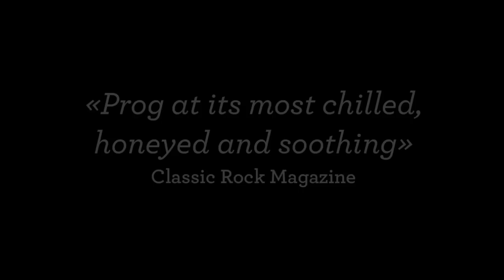Airbag Identity Preview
A preview of Airbag's album Identity